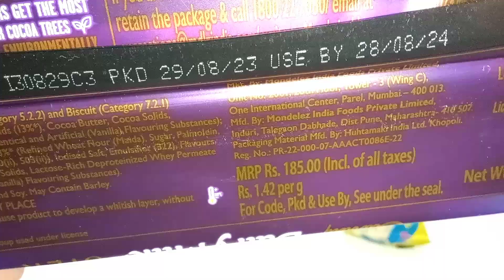KitKat vs Dairymilk Silk vs Milkybar